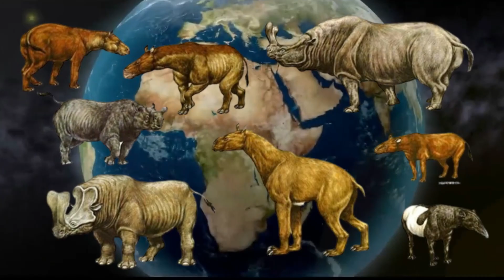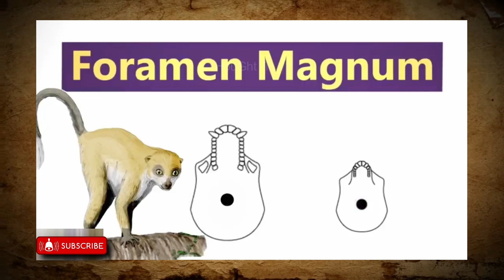जानिए पृथ्वी पर मानव जाति की सुरुवत की कहानी | Theory of Evolution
कैसी हुई थी मानव जाति की शुरूआत ?
नमस्कार दोस्तों, हम सभी ने डार्विन के विकासवाद के सिद्धांत के बारे में सुना है जो हमें प्रजातियों की उत्पत्ति के बारे में बताता है। लेकिन क्या आपने कभी सोचा है कि यह सिद्धांत वास्तव में कैसे काम करता है? सभी जानवर, पक्षी, सरीसृप, कुत्ते, भेड़िये और अन्य जीव-जंतु इसका इतनी अच्छी तरह पालन कैसे करते हैं? क्या मनुष्य का विकास वानरों से हुआ है? प्रजातियाँ कैसे विकसित होकर पूरी तरह से नई प्रजाति बन जाती हैं?
तो दोस्तो आज की इस वीडियो (video)में हम जानेंगे, कि हम इंसान पृथ्वी पर कैसे आए ?
Theory of Evolution | पृथ्वी पर मानव जाति का संपूर्ण इतिहास ? full Documentary | Dark history of humans on earth? | Charles Darwin theory of evolution | early humans
दोस्तों अगर आपको यह जानकारी पसंद आये इस वीडियो Like और Share जरूर करे और अगर आप इसी तरह के Knowledgeable और Informative Videos आगे भी देखना चाहते है तो oYe kuchh V को subscribe जरूर करे ले। THouGht iT ! | @thought_it
THouGht iT !